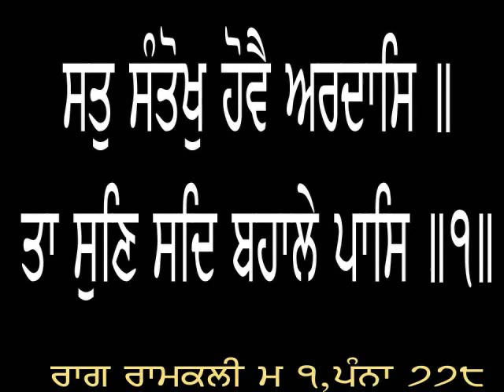ਨਿੱਜ ਘਰ ਜਾਣ ਲਈ ਕਿਹੜੀ ਅਰਦਾਸ ਕਰੀਏ? | Dharam Singh Nihang Singh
ਰੁਦ੍ਰ ਅਵਤਾਰ,ਦਸਮ ਗ੍ਰੰਥ
ਰਿਕਾਰਡਿੰਗ ਨੰ: -੫੭
ਵਿਚਾਰਕ-ਧਰਮ ਸਿੰਘ ਨਿਹੰਗ ਸਿੰਘ Dharam Singh Nihang Singh ★ ★

 ⟳⯮ 𝐋𝐢𝐧𝐤𝐬 ⯬⟲